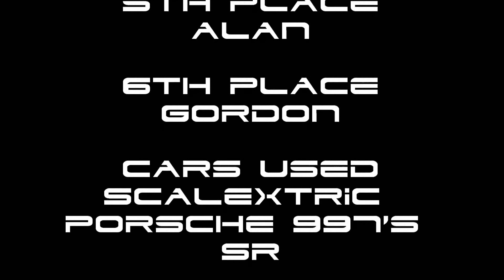A.S.S.C. - UK League Race 7th April 2011